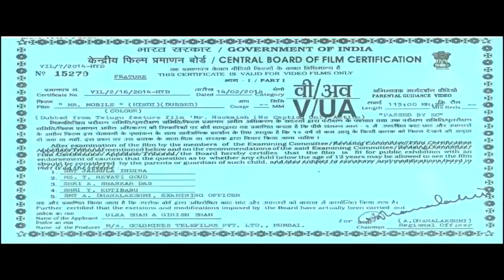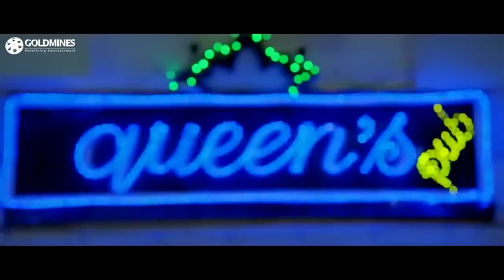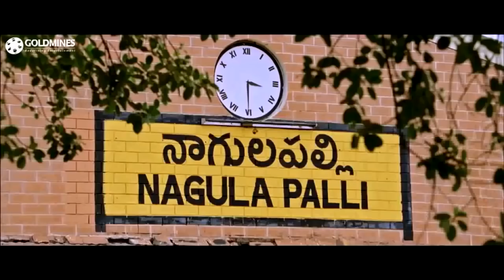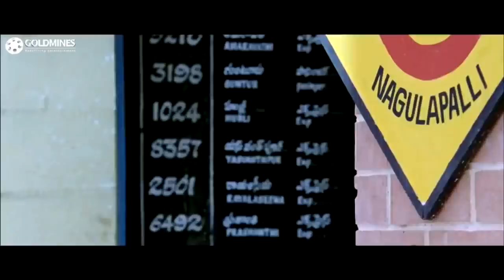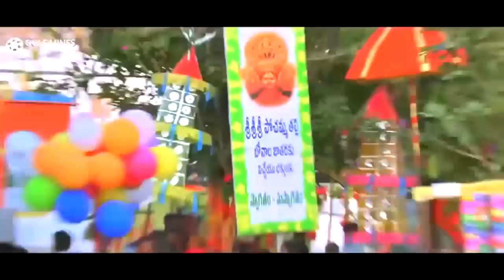Rocking Star Manchu Manoj Hindi Dubbed Full HD Movie | Mr. Mobile (Mr. Nookayya) l Kriti Kharbanda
A thief tries to get enough money together for marriage at the same time when a newlywed witnesses her husband getting kidnapped for ransom. Through a twist of fate, the two soon cross paths.